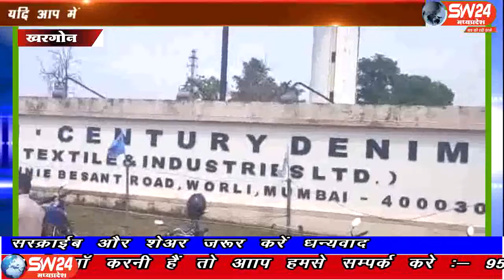sw24news khargone, 13.08.2019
मध्यप्रदेष के खरगोन के बॉम्बे आगरा राष्ट्रीय राजमार्ग स्थित बिरला मैनेजमेंट की सेंचुरी फेक्ट्री के सामने मुख्य गेट पर पिछले चार घण्टे से मृतक श्रमिक का शव रखकर कर रहे है आर्थिक सहायता की मांग#sw24news